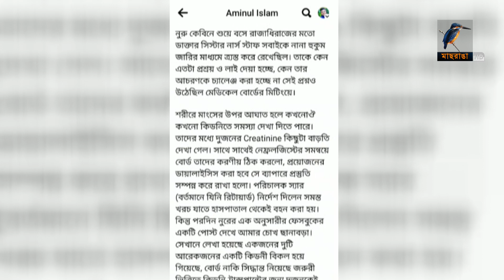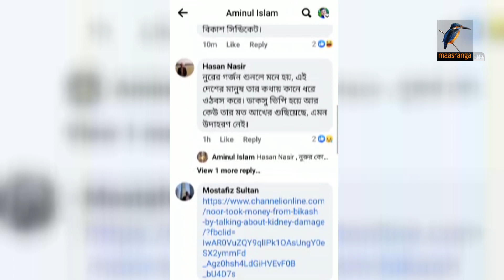কিডনি নষ্টের কথা বলে বিকাশে টাকা চেয়েছিলেন নুর | MaasrangaNews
2 Bir Uttam Ziaur Rahman Road (New Airport Road)